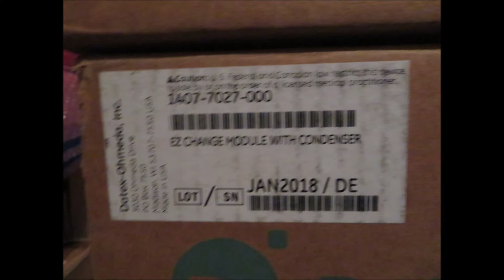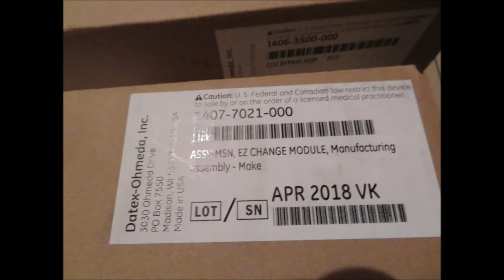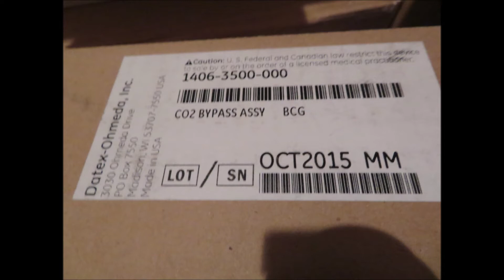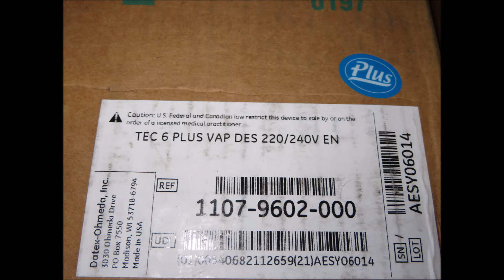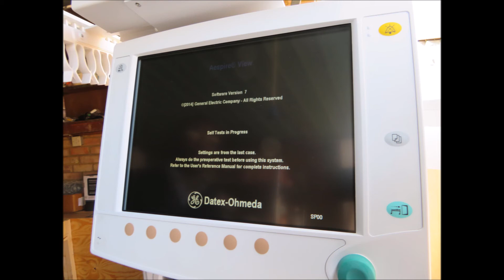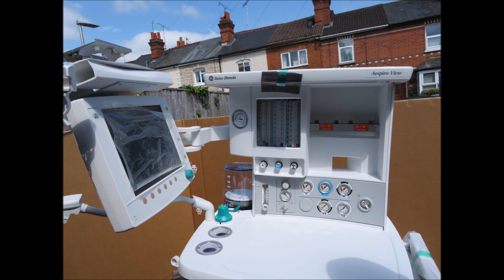GE AESPIRE VIEW ANESTHETIC MC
GE Aespire view aesthetic machine for sale